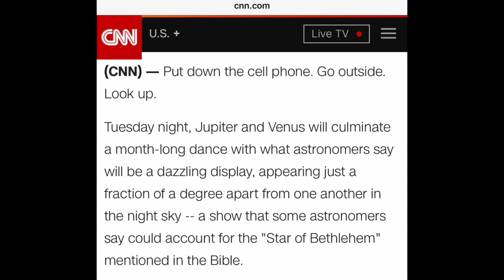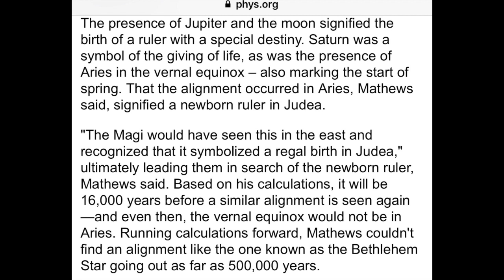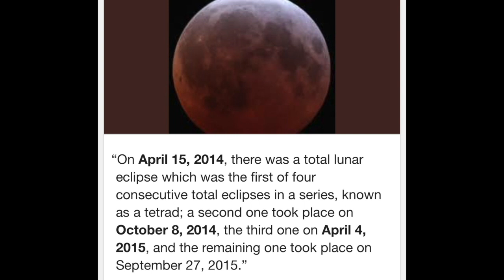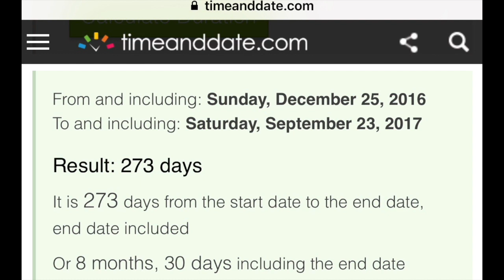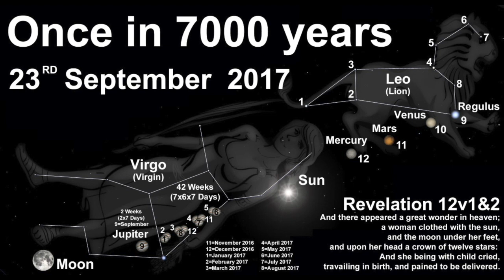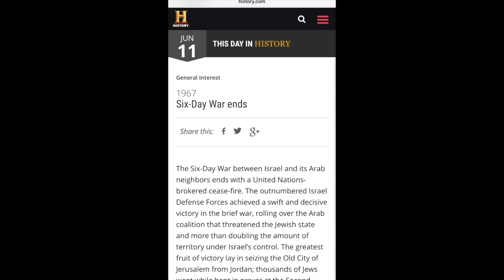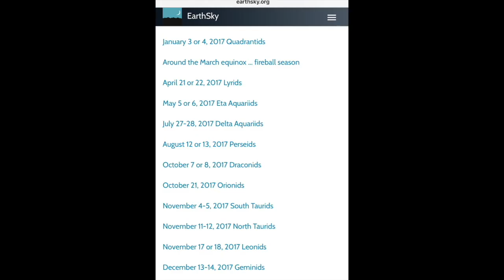Bible Prophecy 2017....... You Decide......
Revelation 12 is going to be played out on or before September 23rd 2017. All the signs are pointing to this time. You decide. Leave comments telling us what you think.